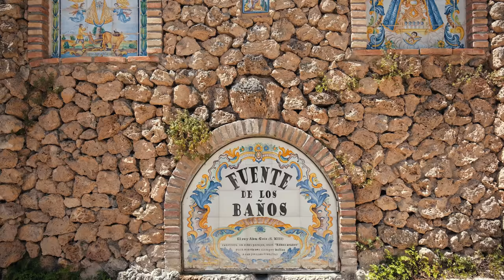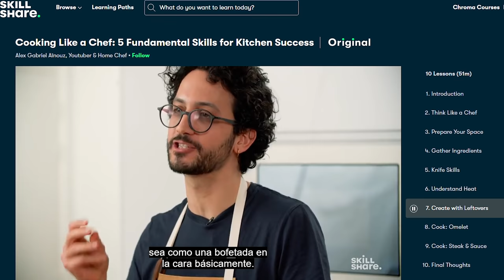One Year Without Social Media As A Gen Z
I deleted social media one year ago, and digital minimalism changed my life. This isn't some joke of a self-improvement tip, it really made a difference to my quality of life. I discuss how my mental health improved, how I gained real friends, how I have become more productive  and became a better and happier person. As a genz, social media is not all bad, but I think it's more important than ever (after 1 year of being inside) to take a break from TikTok, Instagram, Snapchat, Twitter and Facebook.

WHO AM I :
Age: 23🎂
Where are you from?: Scotland 🌍
What did you study?: French, Spanish and Translation 🥐
Fun fact about me:  I've lived in... the UK, Spain, France, Italy and the US !